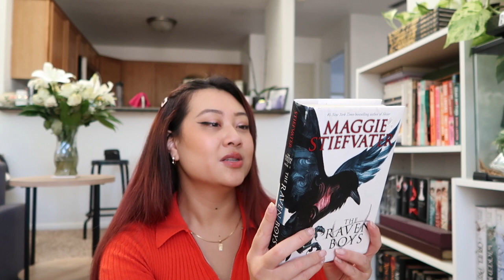The books I want to read this month *JUNE TBR*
Sharing all the books I plan to read for the month of June! A *realistic* monthly TBR 😊

✨Etsy Book sleeve purchased✨

Amazon Wishlist

iPhone XR

Timestamps
intro 00:00:00
strange the dreamer 01:39
once upon a broken heart 03:12
the raven boys 04:42
beyond the wand 05:46
outro 07:33